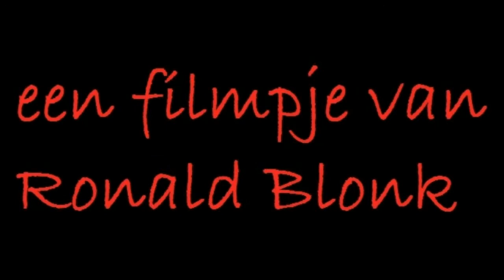dag van de mantelzorg Holendrecht Amsterdam ZO